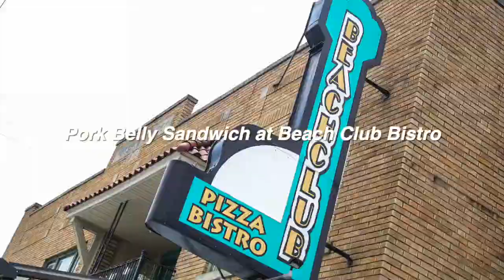Cleveland restaurant roulette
Play "Restaurant Roulette" to pick a restaurant in Cleveland to go to for dinner, dessert or whatever.